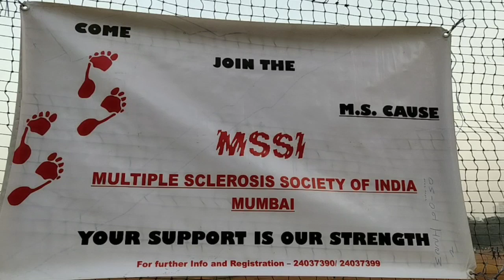February 6, 2020(2)